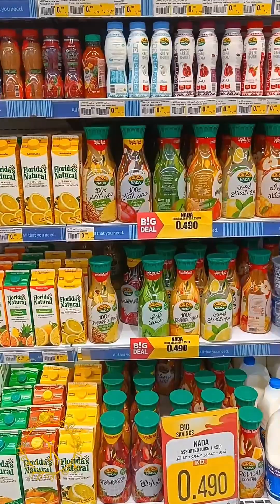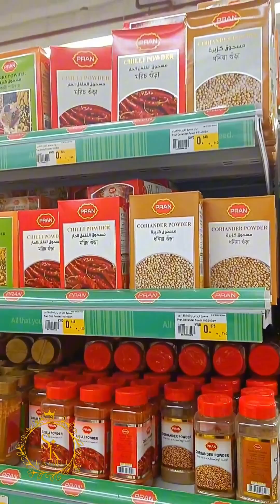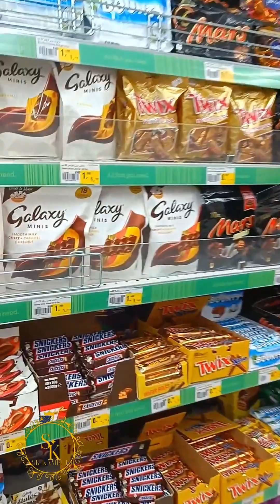Jameeya in Kuwait | Super shop | কুয়েরতের জামিয়া । সাপ্তাহিক বাজার । SK KAMRUL | Vlog12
Welcome to the exciting world of SK Kamrul's Daily Vlog Channel! Join me on captivating adventures through the bustling streets of Gazipur, Dhaka, Bangladesh. Witness the beauty of everyday life, discover local culture, and explore hidden gems. From heartwarming moments to thrilling experiences, this channel promises an immersive vlogging journey that will leave you inspired and entertained.